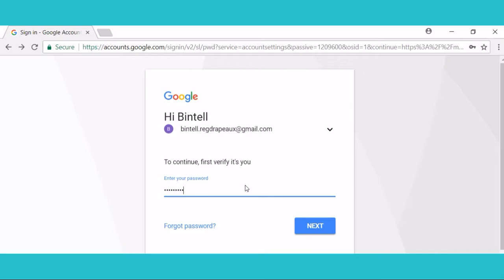La fin de Bintell reg drapeaux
Bienvenue à tous les fans de Bintell reg drapeaux. Aujourd'hui, je vous annonce la fin de Bintell reg drapeaux.